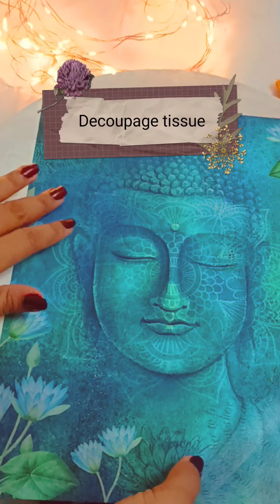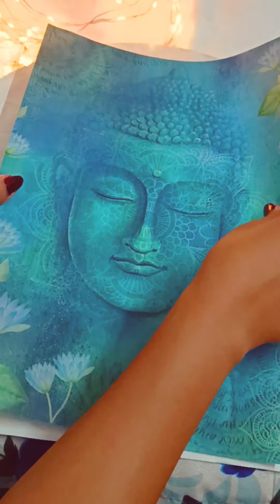Trendy Wall Decor Idea on Budget || Decoupage Art || Buddha Painting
decoupage art itsy bitsy,
decoupage art for beginners,
decoupage bottle art for beginners,
buddha decoupage paper,
buddha painting,
buddha painting on wall,
wall decor,
wall decoration,
modge podge art,
modge podge wall art
mixed media art,
mixed media art tutorials,
mixed media art tutorials for beginners,
varnish painting,
varnish,
mdf diy decor,
mdf crafting ideas
toni art and craft